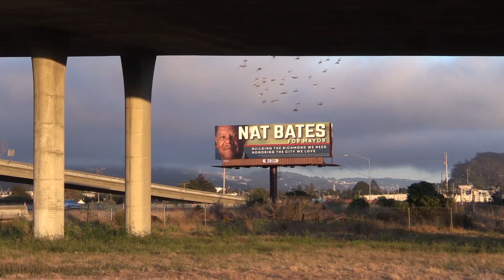Nat Bates For Mayor - Trailer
AVAILABLE NOW at Video Project

Tells story of the outrageous 2014 mayoral race in Richmond, CA - home to the state's second largest refinery - where Chevron spent more than $3million to back 83-year-old African-American candidate Nat Bates.

Nothing is clear-cut in this guerilla-style documentary which potently mixes issues of corporate influence, race, gentrification, homophobia, political self-determination, and humor -- all told through the lives of bigger-than-life small-town characters.